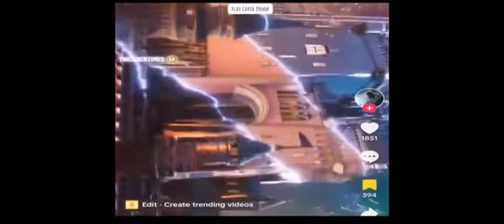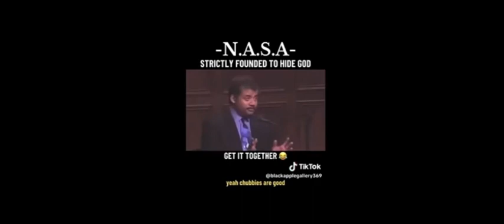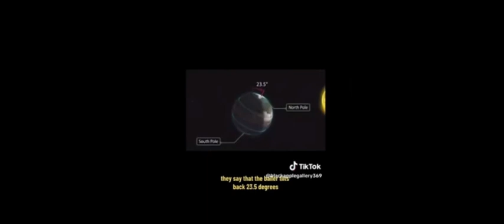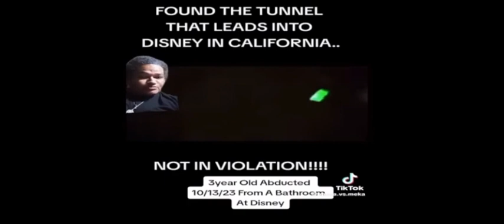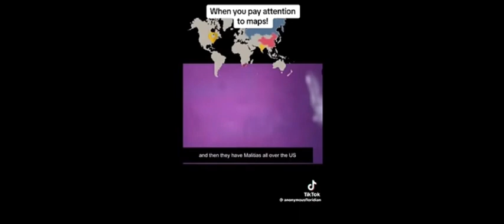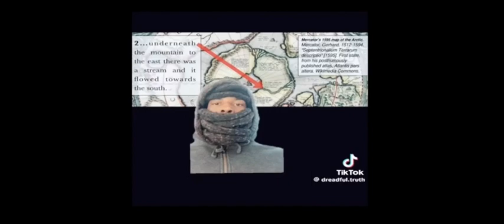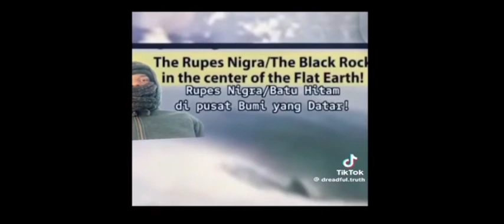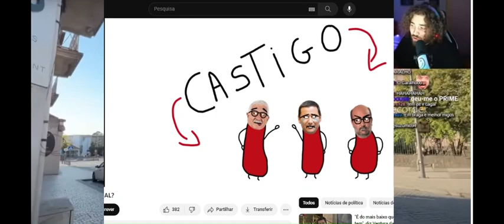NEW WOKE TIKTOKS VOL. 3 & Feito por MZYAZ TV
💪🔥👑Confirmado Oficialmente!
Ouçam e comprem a minha música no Spotify, Apple Youtube e +